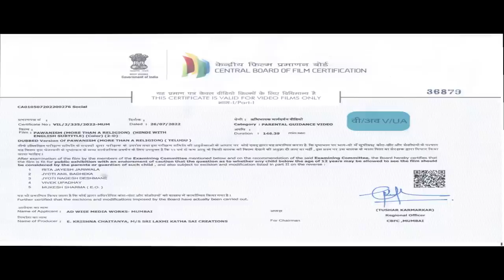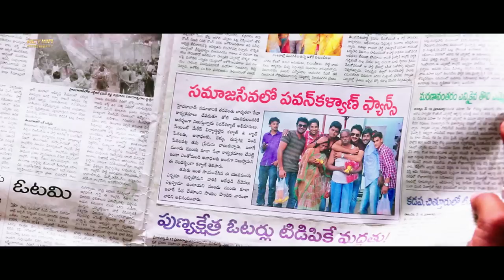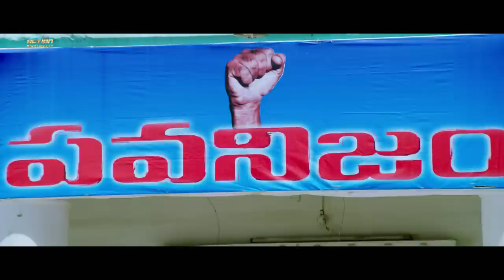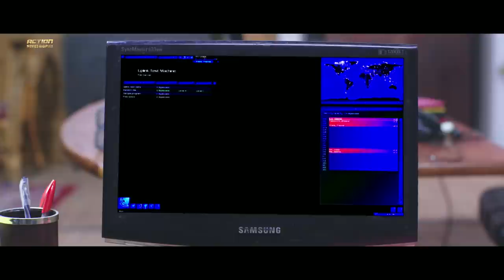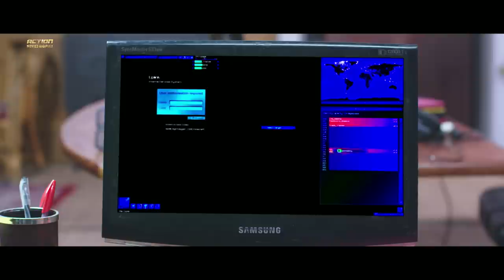PAWANISM - Hindi Dubbed Full Movie | Madhu, Sudheer, Isha, Posani Krishna | Action Romantic Movie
Presenting Hindi Dubbed Full Movie HD "PAWANISM" Starring Madhu, Sudheer, Isha, Posani Krishna Morai & Ali. Exclusively on @ActionMoviesDigiplex

Movie Credits:
Directed by E.K.Chaitanya
Produced by  Mahesh, Suresh
Starring: Madhu, Sudheer, Isha, Posani Krishna Morai & Ali